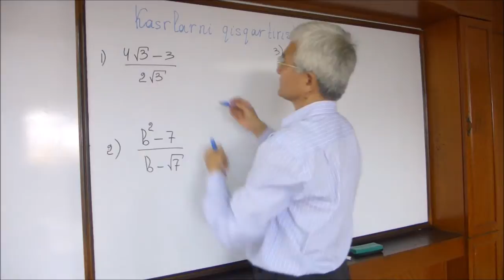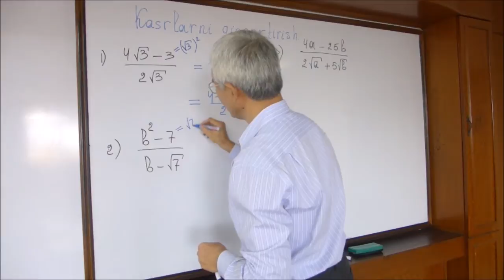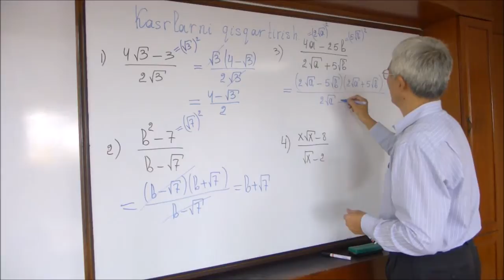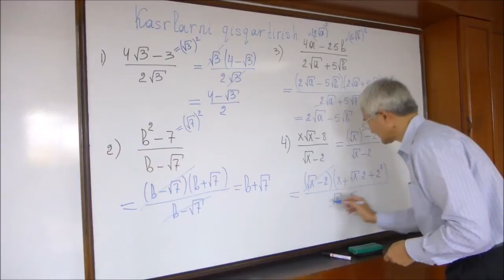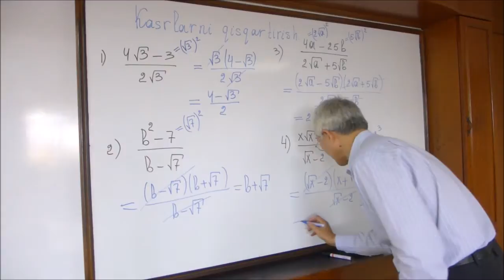9 Ildiz qatnashgan kasrlarni qisqartirish